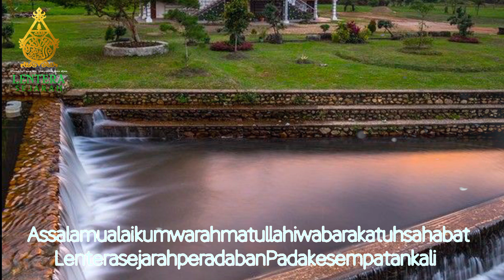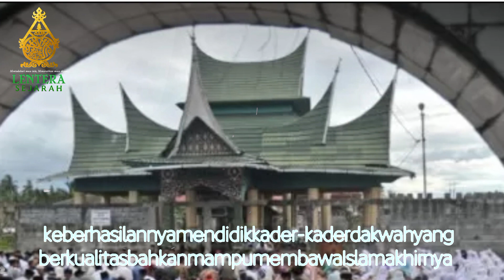Syekh Burhanuddin Ulakan, Tokoh Islamisasi Minangkabau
mengakarnya Agama Islam bagi Masyarakat Minangkabau ,tak lepas dari usaha dakwah yang dilakukan oleh sosok Mubaligh Terkemuka ,Dia bernama Syekh Burhanuddin Ulakan